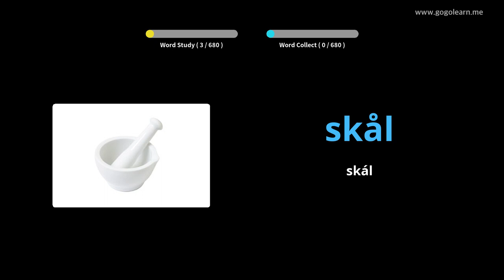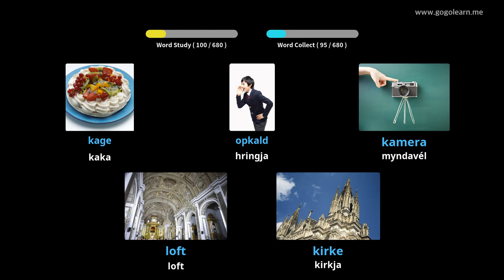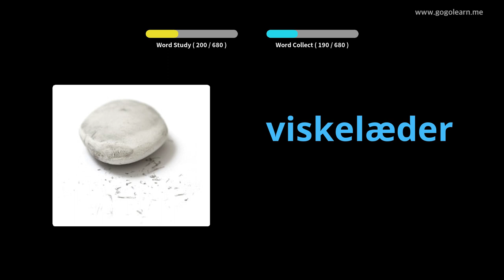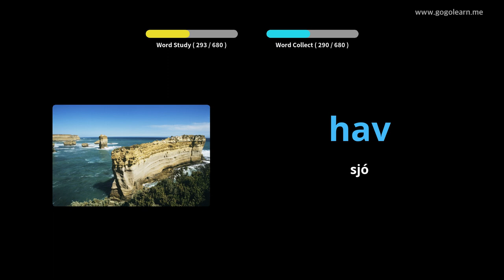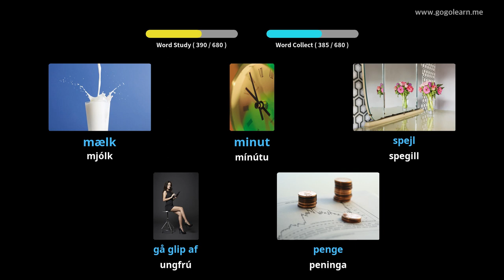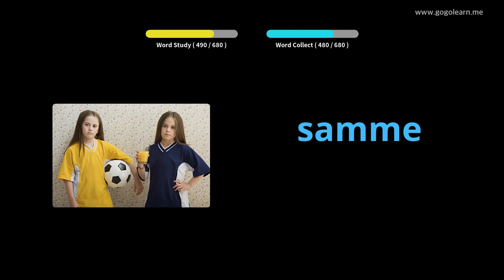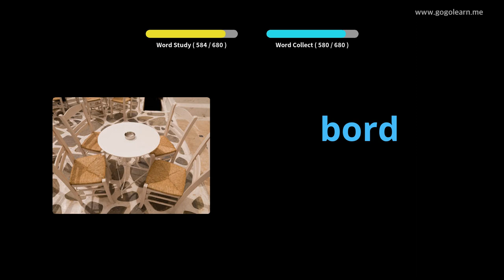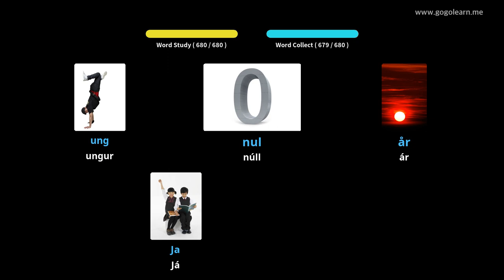Lærðu Dönsku Í Gegnum Myndir |Dönsku Orðaforði Krakkar | Golearn